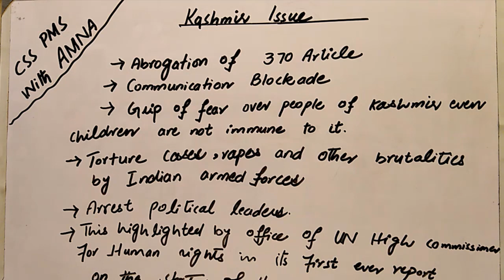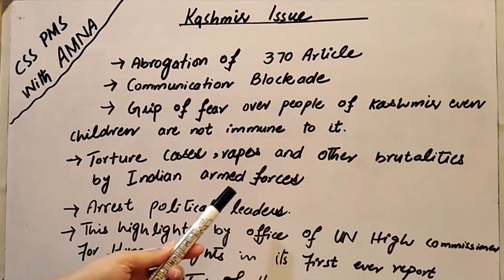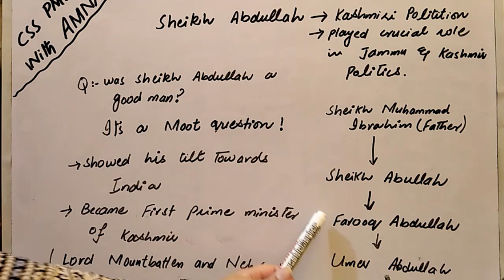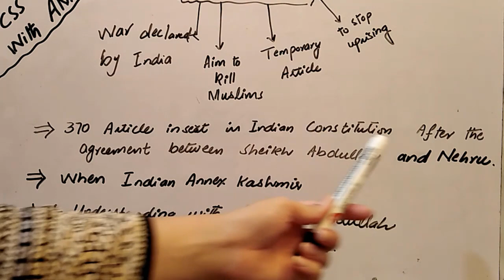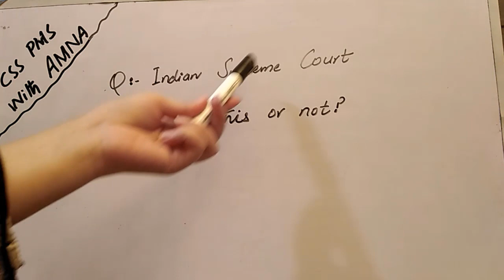Article 370 and 35a| Part 2| Kashmir issue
Child protection and laws in Pakistan

how to attempt question in css exams